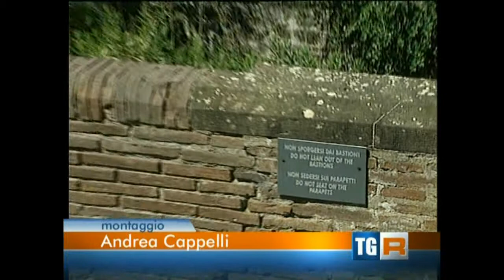TG3 21 12 2012 ore 14 00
Forte Belvedere di Firenze. Oggi sono stati sentiti due testi della Commissione Provinciale di Vigilanza sul Pubblico Spettacolo, questa commissione ha dato parere favorevole al piano per il pubblico spettacolo esaminando esclusivamente la documentazione presentata, senza aver fatto un sopralluogo ed in relazione esclusivamente allo spettacolo che veniva proposto dall'amministrazione comunale, partendo dal presupposto che il luogo proposto dal comune fosse di per sé sicuro.